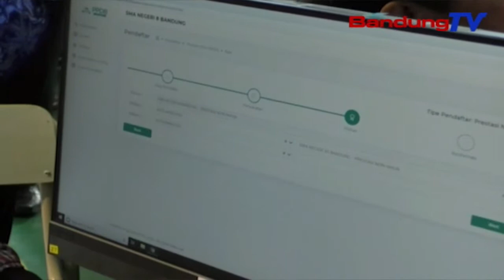Poe Munggaran PPDB SMA 2019, Jumlah Pendaftar Ngajaul | TP | BANDUNGTV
TP | BANDUNGTV | ASTRI CAHYANI | Dina Poe Munggaran Prakprakan Panarimaan Peserta Didik Baru Atawa P-P-D-B Sma 2019, Jumlah Pendaftar Kawilagn Ngajaul. Samalah, Dumasar Kana Panitenan Di S-M-A Negeri Dalapan Sarta S-M-K Negeri Tilu Bandung, Jam Satengah Salapan Isuk-Isuk, Jumlah Pendaftar Ngahontal Leuwih Ti Opat Ratus Urang, Di Saban Sakolaan.